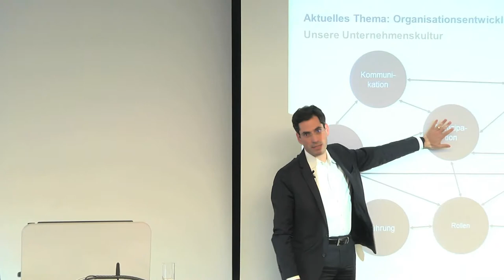BarCamp "Mittelstand goes Unternehmenskultur"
Beim zweiten BarCamp der UnternehmerHelden ging es um das Thema Unternehmenskultur.
Das haben die Teilnehmer erwartet und so sah es dann aus.